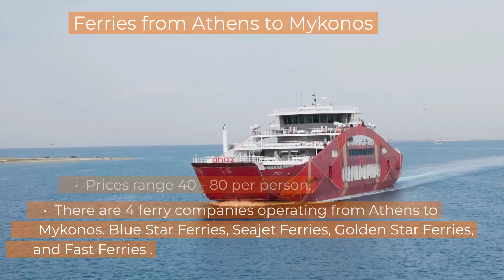Best Way to Get from Athens to Mykonos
There are only two options to get from Athens to Mykonos, you can either take a ferry or catch a flight. Here’s where you’ll find all the schedules for ferries and planes available between these two destinations - so read on!